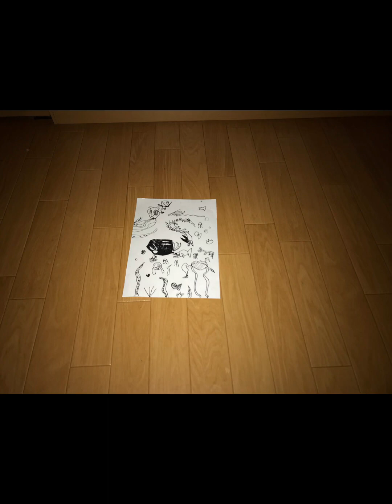Water, underground sea song ￼